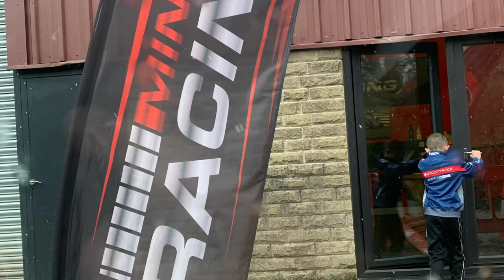Mini GP Yorkshire winter training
Me & Luca Wilkinson headed over to Mini GP Racing in Huddersfield.

We had such a good time we will definitely be coming more over winter for fun & training.